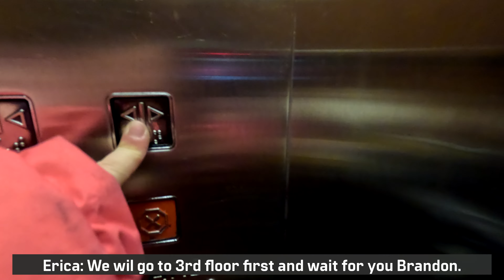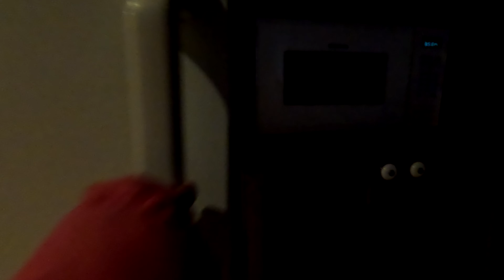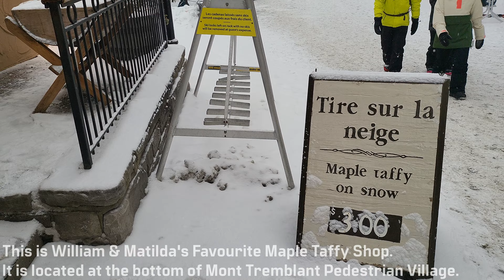2023 Ski Part 2ㅣWinter Vlogㅣ#monttremblant ㅣFamily Tripㅣ#quebecㅣ#캐나다브이로그 ㅣ#familyvlog ㅣ#skiresort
ㅡ
Welcome to the Korean Family Vlog !
We're Erica and Brandon, a couple with two adorable kids, William and Matilda. Our vlog channel is all about sharing our family's adventures, experiences, and moments of joy with you. Whether you're a fellow parent, a travel enthusiast, or just looking for some fun and heartwarming content, you'll find it all here.

From exploring new places, hobbies and trying new foods to celebrating holidays and milestones, we love capturing every moment and sharing it with our audience. We believe that family is everything, and we want to inspire and connect with other families all around the world through our vlogs.

We can't wait to share our journey with you and see you in the comments section.

Thank you for all the love and support, and we hope to see you soon!

Track: Organic Chill Lo Fi [Study Beat] by MokkaMusic / Past Simple • (No Copyright Mus...